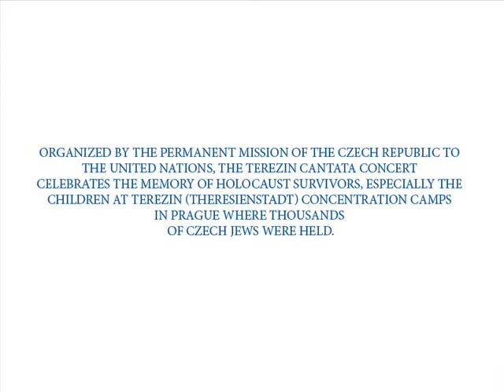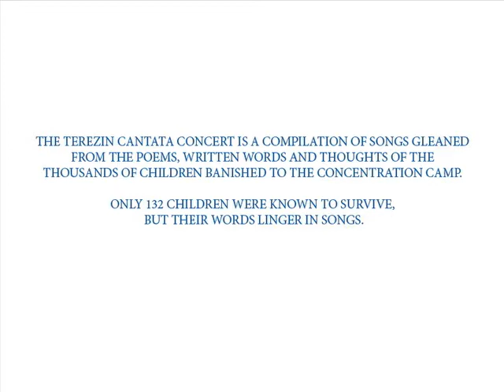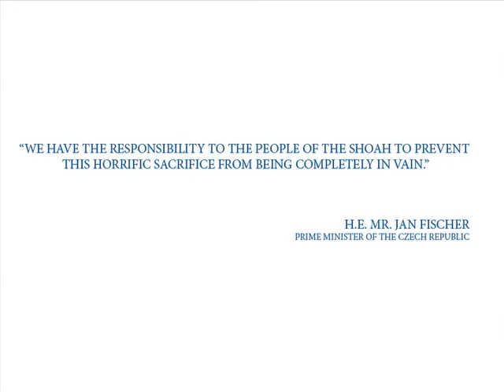Terezin Cantata Concert: Remembering the Holocaust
On 11 April 2010, the day of Yom Hashoah, the Permanent Republic of the Czech Republic to the United Nations celebrated and honored the memories of the victims and survivors of the Holocaust.

The concert, arranged by Robert Covery and directed by Dr. Lisa Lutter, was composed from letters, poems and essays written by children of the Terezin Concentration Camps. The performance was given by the CantaNOVA Chorale of Ramapo College, New Jersey

Covered and reported by Chika Moses.